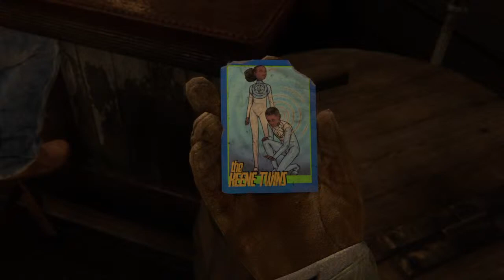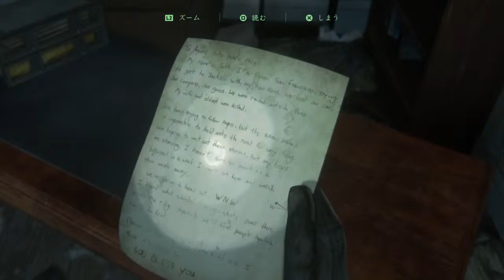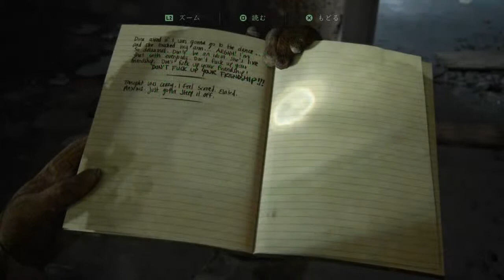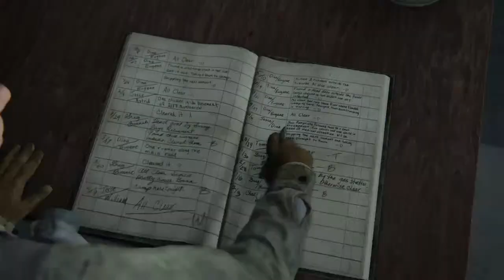The Last of Us PART 2